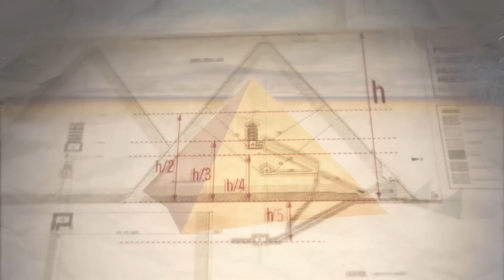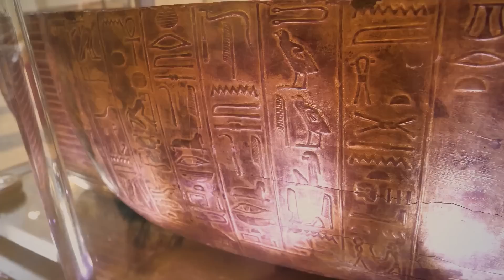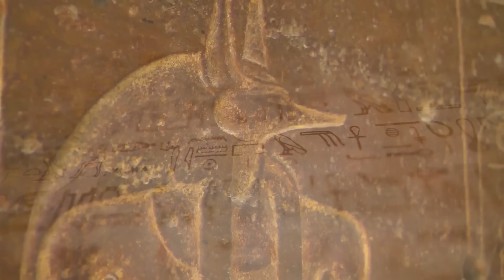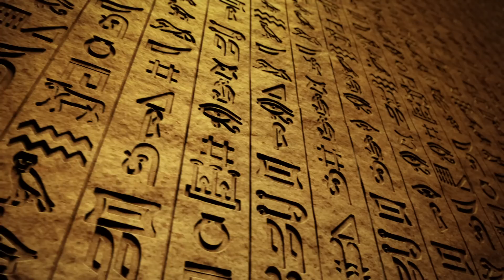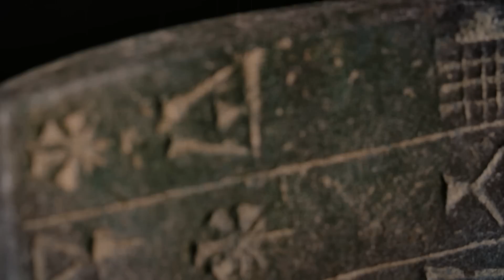Scientists Discovered A 13,000 Year Old Ancient Egyptian Text Revealing A Secret Message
Scientists have recently discovered a 13,000 year old Egyptian text  Containing A Secret Message. This ancient text holds secrets and mysteries waiting to be uncovered. Tune in as we discuss this exciting discovery with Joe Rogan. Don't miss out on the chance to learn about this hidden piece of history!